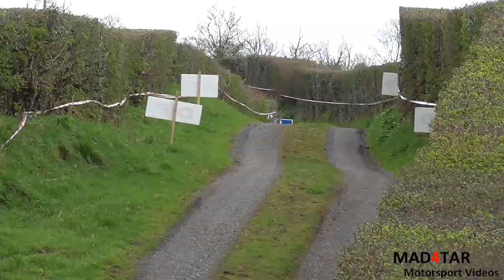Monaghan Stages Rally 2018 (HD)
Our video from a great days rallying in Monaghan. Once again it produced a brilliant entry and provided some very tough stages which included a mix of everything. unfortunately missed stage 5 due to it being canceled but that's rallying!  Well done to overall winners Donagh Kelly and Conor Foley.